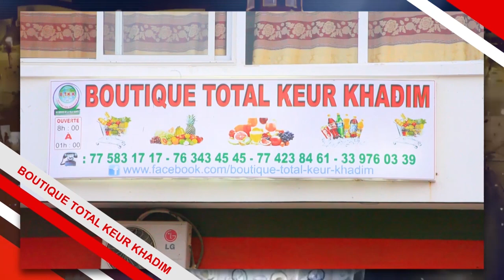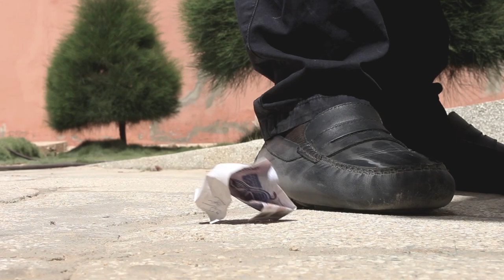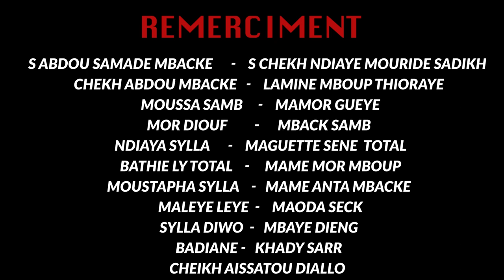KOOR GUI AK AL MOUKHTAR EPISODE 13